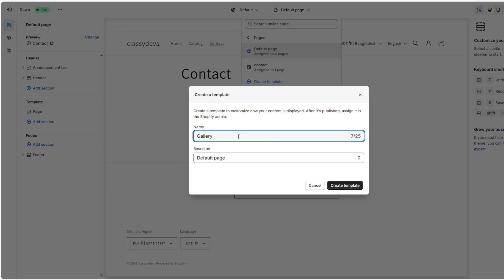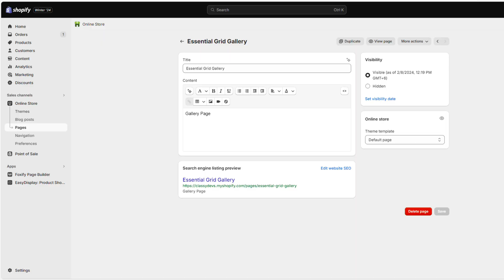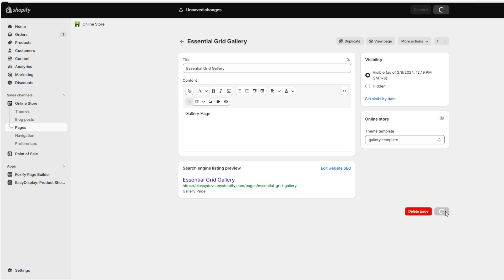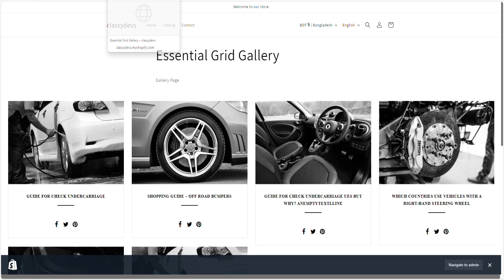How to Display a Gallery on a Shopify Specific Page Using Essential Grid Gallery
Welcome to our tutorial on how to display a  Shopify Gallery on Specific Page using Essential Grid Gallery!

Watch How to Create Shopify Gallery using the Essential Grid Gallery app on Your Shopify Store

In this step-by-step guide, we'll show you how to effortlessly enhance your Shopify website by integrating captivating galleries into your Specific Pages. With Essential Grid Gallery, you can easily showcase your products, portfolio, or any visual content in a stunning and user-friendly manner.

Join us as we walk you through the setup process, from installation to customization, and unlock the full potential of your Shopify Specific Pages. Don't miss out on this opportunity to elevate your online presence with engaging galleries! Watch now and start transforming your Shopify website today.

🌐 Explore the various layout options our free Shopify photo gallery app offers – from grid layouts to masonry styles. Customize your gallery to match your brand.

🎨 Your Gallery, Your Style:
See how easy it is to customize your gallery with hover effects, animations, and other eye-catching features. Make your Shopify image gallery uniquely yours, reflecting the personality of your brand.

💨 Swift and Responsive:
Ensure a seamless user experience with fast and responsive grid styles. Lazy loading is enabled, guaranteeing your customers enjoy a smooth browsing experience while exploring your products.

Watch our tutorial now and discover the simplicity and power of the Essential Grid Gallery App. Elevate your Shopify store's visual appeal and provide an unforgettable shopping journey for your customers! 🚀🛍️